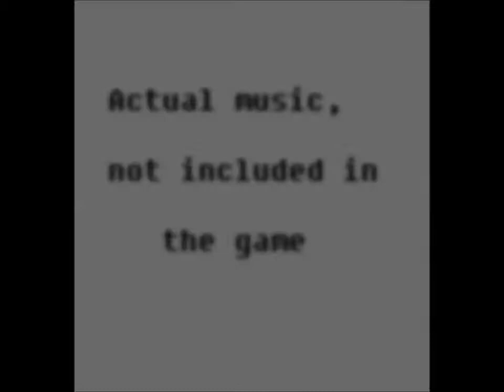Dungeon Fighter - M. Spitfire - My Target Combos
Music Used - Search "Marvel Vs Capcom 2 Training Room"